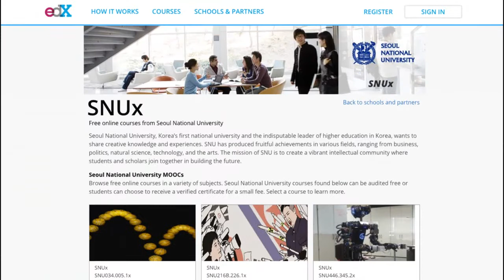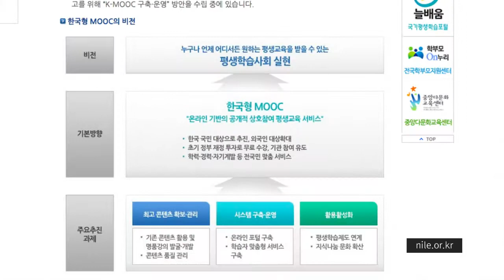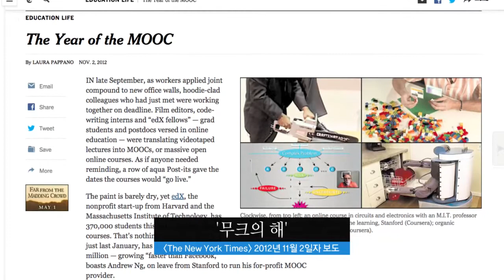[뉴스G] 공짜로 가는 대학 '무크' 시대 열린다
혹시 '무크'라고 들어보셨나요?
세계 명문대학의 수업을 공짜로 들을 수 있는
인터넷 강의로 졸업장까지 준다는데요.
그렇다면 대학교를 직접 갈 필요가 없다는 말이 됩니다
이처럼 기존 대학 교육 체계를 흔들것으로 전망되는
무크가 조만간 한국에서도 시작된다는데요.
자세한 내용을 뉴스지가 알려드립니다.

rep)
경제적으로 어렵거나
병에 걸려 대학교에 가지 못한다면,
혹은 시골 작은 마을에 살면서
다른 나라로의 유학은 꿈도 꿀 수 없다면,

우리에겐 어떤 선택의 여지가 있을까요?

int) 아난트 아가왈 / ‘edx’ 설립자
무크는 대규모 개방 온라인 강의입니다.
수많은 기관들이 전세계 수백만의 학생들에게
이러한 강의를 무료로 제공하고 있죠.
누구든지 인터넷에 연결할 수 있고
배우고자 하는 의지가 있다면
이런 명문 대학들의 뛰어난 강의를
접할 수 있을 뿐만 아니라
마지막엔 증명서도 받을 수 있습니다.

굳이 대학교에 가지 않아도 집에서 가만히 앉아
세계 석학의 강의를 무료로 들을 수 있다는 얘기인데요

온라인 공개수업, ‘무크’는
개발도상국은 물론이고 선진국에서조차도
여러 가지 이유로 고등 교육을 접할 수 있는
사람들이 많지 않다는 문제점에서 출발했습니다.

무크를 처음 시작한 곳은 미국입니다.

스탠포드 대학이 2011년에 시작한
세 개의 온라인 강의에는
무려 십 만 여명이 수강을 했는데요.

당시 이런 온라인 강의의 힘을 알게 된
데픈 콜러와 앤드류 응 교수가
‘코세라’ 라는 서비스를 시작했고
미국에서 가장 유명한 온라인 강의 사이트가 된
코세라에서는 현재 30여개 대학이 제공하는 수업을 5
00만 명이 듣고 있습니다.

중국어, 프랑스어, 아랍어 등
7개의 언어로 강의를 들을 수 있고
조만간 아프리카 소수 민족의 언어까지도
제공할 예정이라고 합니다.

2012년 하버드와 MIT가 함께 만든 ‘에드엑스’
역시
34개 국내외 대학들이 제공하는 수업에
210만 여명이 넘는 수강생이 등록을 했는데요.

주로 인문학 수업이 많은 에드엑스에는
국내 서울대도 참여하고 있습니다.

또한 구글 X연구소의 초대 소장을 지낸
세바스찬 스런 교수는
‘유다시티’라는 무크 사이트를 만들었는데
컴퓨터, 물리학 등 이공계 수업이 주를 이루고 있죠.

유럽에서는 프랑스와 독일이,
아시아에서는 중국과 일본 등이
후발 주자로 나서면서
무크 열풍은 이미 전 세계로 확산되고 있는 추세입니다

우리나라에서도 올해 하반기부터
한국형 온라인 공개강좌를 시작할 예정입니다.

대부분의 유명한 무크 사이트들이
영어를 기반으로 하고 있어
국내 수강생들이 자유롭게 학습하기 어려운데다
평생 학습에 대한 요구가 늘면서 고등 교육이
더 절실해졌기 때문인데요.

좋은 강의를 공개함으로써
진정한 기회 균등을 이룬다는 목표로
2018년까지 총 500개 이상 강좌를 만들 계획입니
다.

하지만 무크가 온라인 강의라고해서
일방적인 인강을 떠올리면 오산입니다.

교수가 수강생들에게 실시간으로 질문을 하며
토론과 과제, 시험이 있고 이에 따른 점수도 받는데요

실제 대학교 수업처럼 쌍방향 소통이 가능하다는 게
세계 대학들이 무크에 관심을 쏟는 이유입니다.

int) 데픈 콜러 / ‘코세라’ 공동 설립자
어쩌면 다음 아인슈타인이나 다음 스티브잡스는
아프리카의 외딴 동네에 살고 있을 수 있습니다.
그리고 만약 우리가 그런 사람에게
교육을 제공할 수 있다면
그들은 기발한 생각을 떠올릴 수 있을 것이고
우리 모두를 위해 더 나은 세상을 만들 수 있을 겁니
다.

지난 2012년 뉴욕 타임스가
교육계의 가장 혁명적인 사건으로 꼽은 무크,

전 세계적으로 학업의 경계가 사라지고 있는 시점에서
학벌주의로 점철된 한국의 무크 도입이
어떤 영향을 미칠 지 관심이 모아지고 있습니다.